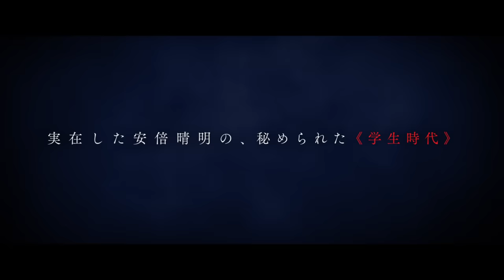山﨑賢人主演、若き日の安倍晴明を描く呪術エンターテインメント『陰陽師0』本予告【2024年4月19日公開】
平安時代に実在した《最強の呪術師》安倍晴明の活躍を描いた夢枕獏の大ベストセラーシリーズ小説「陰陽師」。1988年に刊行され、35年たった現在でも定期的に新刊が発売されており、つい先日第18巻が発売されたばかり。シリーズ累計発行部数は680万部を超え、アジア・ヨーロッパなど世界でも人気を集めるなど、長きにわたり世界中を賑わす大人気コンテンツとなっている。

　“陰陽師”というコンテンツはTVドラマ、アニメ、舞台、歌舞伎、ゲームなど多種多様に扱われてきたが、このたび、安倍晴明が陰陽師になる前の知られざる学生時代を描いた完全オリジナルストーリーとして、映画『陰陽師0（ゼロ）』が4月19日(金)に全国公開することが決定した。

　安倍晴明の命日とされる昨年10月31日に映画公開決定情報が解禁されると、若き晴明の伝説の幕開けとなる特別映像のその美しく、壮大かつ”雅”な世界観は勿論、原作・夢枕獏の全面協力のもと、『K-20 怪人二十面相・伝』『アンフェア』シリーズの佐藤嗣麻子が監督を務め、呪術監修に「呪術廻戦」に登場する数々のキャラクターや呪術を、実在した呪術の歴史から独自考察した「呪術の日本史」監修の加門七海を迎えた夢の製作陣に加え、呪術の天才と呼ばれながらも陰陽師になることに全く興味がない若き安倍晴明に、山﨑賢人が満を持してに新しい息吹をもたらす！

　そして晴明と衝突しながらも共に事件の解決に挑む貴族・源博雅（みなもとのひろまさ）を演じるのは染谷将太。物語の発端となる事件に巻き込まれる皇族の徽子（よしこ）女王に奈緒。

　さらに、陰陽寮の学生・平郡貞文（へぐりのさだふみ）に安藤政信。同じく陰陽寮で優秀な学生を意味する得業生・橘泰家（たちばなのやすいえ） を村上虹郎。晴明に興味を抱く帝に板垣李光人。晴明の育ての親であり、呪術の師でもある陰陽博士・賀茂忠行（かものただゆき）に國村隼。呪術に長けた天文博士の惟宗是邦（これむねのこれくに）に北村一輝。陰陽師たちを束ねる陰陽頭・藤原義輔（ふじわらのよしすけ）を小林薫と、全方位これ以上考えられない盤石で最強の布陣に、SNSでは「この令和の時代に新たな陰陽師の映画が見られるとは！」と日本映画界最強のキャストが勢ぞろいする形となった。

　若き晴明が《陰陽師・安倍晴明》へと“覚醒”していく――迫力の“舞”アクションと圧巻のスケールで魅せる本予告が解禁！

　両手で《印》を結び呪文を唱える晴明の背後に迫る巨大な火龍。空を切るように火龍と対峙しながら水面に五芒星を発生させ、冒頭からクライマックスのようなシーンが映し出される本予告。

　一人前の陰陽師になるために学生たちが切磋琢磨する陰陽寮のなかで、 “呪術の天才”と呼ばれながらも陰陽師に興味を示さず、友人も持たない変わり者として周囲から距離をおいていた若き晴明と、そんな彼にある事件の解決依頼を持ち掛ける源博雅。悪態をつきながらもバディとして協力しあうふたりが平安京を巻き込む凶悪な呪いに立ち向かっていく様子が、“舞い”のアクションに馬術、圧巻の呪術も加わり、壮大なスケールで描かれていく！

　強烈な爆発とともにうねりをあげて大地から現れ、都に襲い掛かる火龍に、烏帽子を脱ぎ美しい長髪を振り乱した晴明が決死の応戦！そして傷を負わされた博雅をかばい、初めて人を信じた若き晴明が、怒りの力により”陰陽師・安倍晴明”へと”覚醒”していく様子を垣間見ることができる、まさに《史上最強の呪術エンターテインメント》に期待感爆上がりのアクション満載の映像に仕上がっている！

原作：夢枕獏「陰陽師」シリーズより（文藝春秋）
脚本・監督：佐藤嗣麻子（『K-20 怪人二十面相・伝』『アンフェア』シリーズ）
呪術監修：加門七海
配給：ワーナー・ブラザース映画
◇公式Instagram：@onmyoji0_movie
◇公式TikTok：@onmyoji0_movie